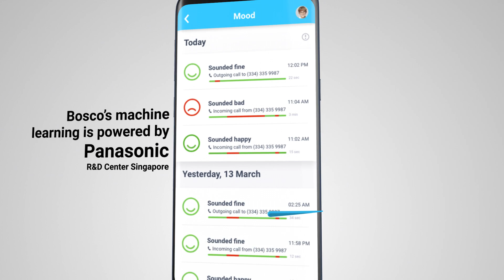Add Value to your VAS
Bosco is a smart app that uses AI and machine learning to update parents about dangers found in their kids phones.